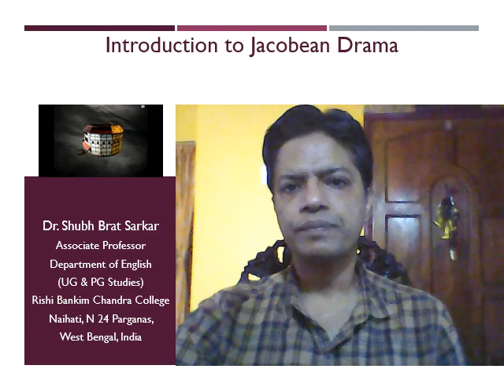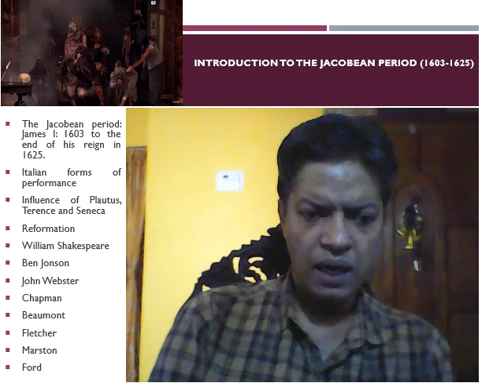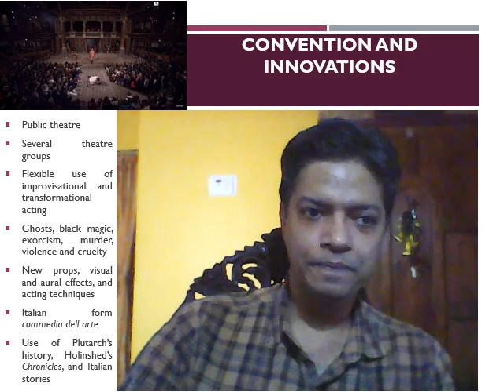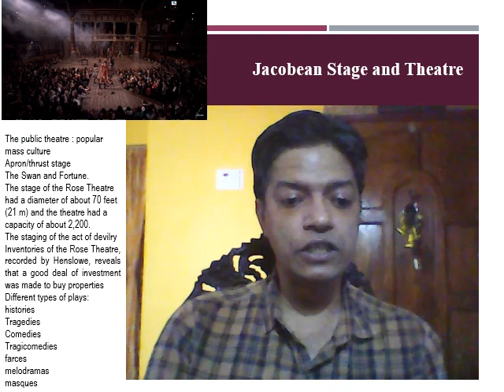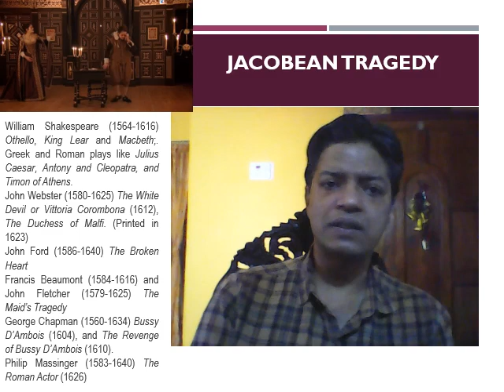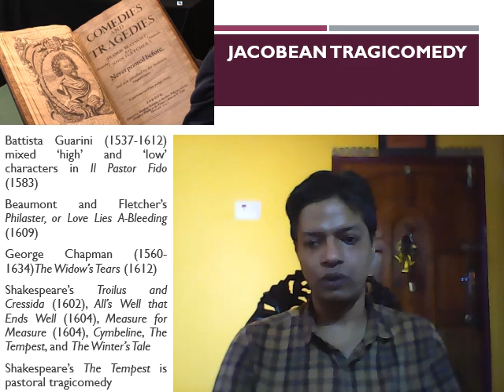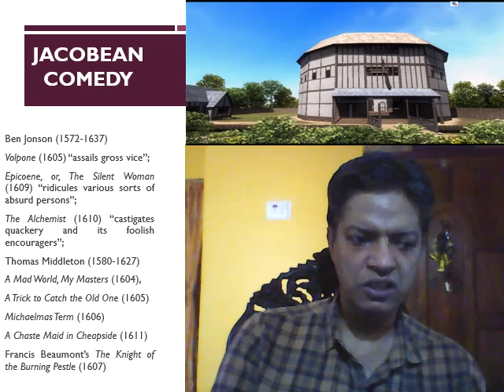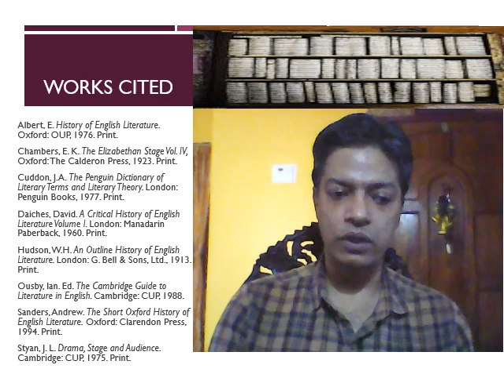Online Class on Jacobean Drama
An online introductory lecture on English Jacobean Drama for the students during the quarantine period of March 2020.